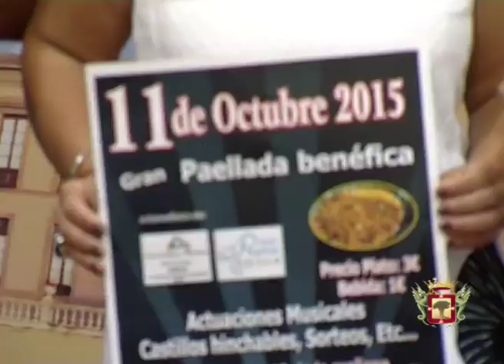12 Meses Una Causa